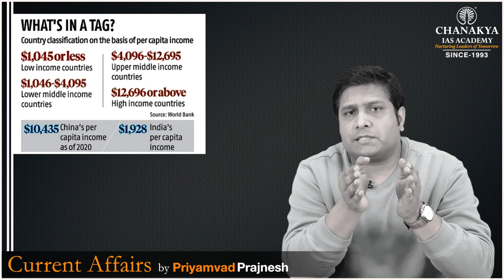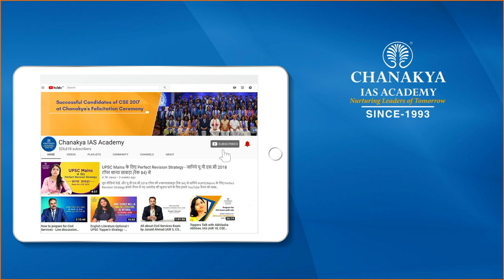Why India Questioned China's Developing Country Status In WTO | Current Affairs Today 2022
Daily Current Affairs Today's Topic is India Question China Developing Country Status In WTO. India claims that China's per capita income belongs to upper middle income country as per the definition of the World Bank. India has questioned China's claim that it is a developing country in the latest round of its trade policy review at the World Trade Organisation (WTO).